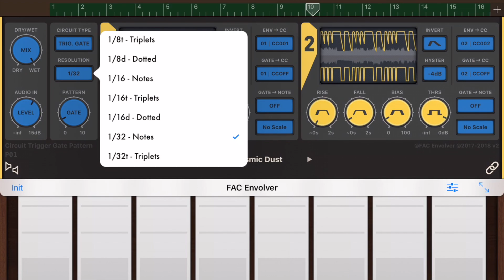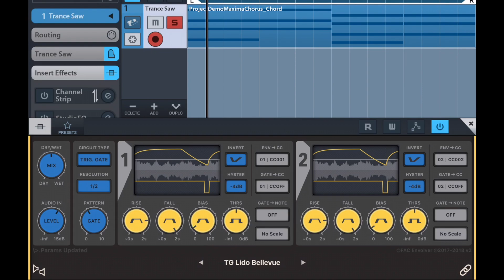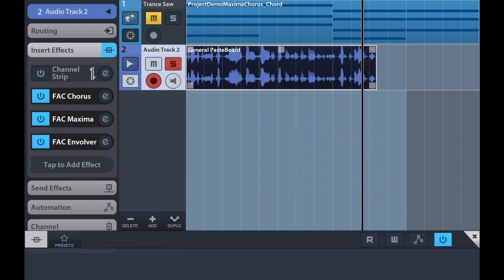FAC Envolver v2 - Trigger Gate fx - Garage Band - Cubasis - ApeMatrix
In addition to the MIDI CC and Notes delivery, FAC Envolver is also able to alter the input audio.

Even if Garage Band, Cubasis.. does not support MIDI OUT yet, FAC Envolver v2 can be used as Audio Fx. Here is the last one, the Trigger Gate.

Look the section of the demo on ApeMatrix, two instances of FAC Envolver controlling Zeeon. Only MIDI!